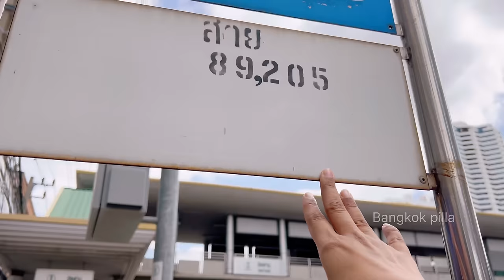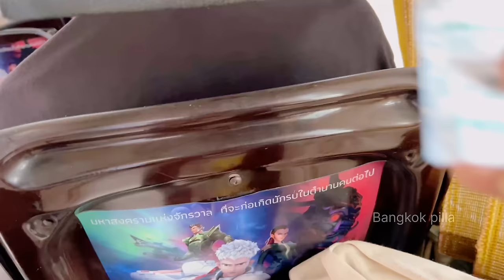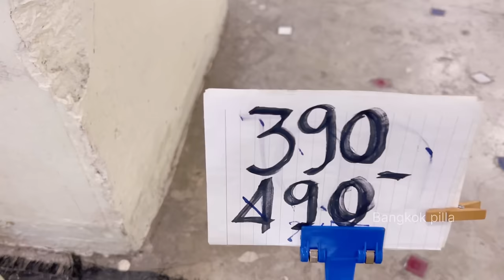నాన్న చేతి వంట.. బ్యాంకాక్ చేపలు Fasak || Biggest Fish Market in Bangkok || Bangkok Pilla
నాన్న తో అతి పెద్ద చేపల మార్కెట్ కి Bangkok biggest fish market Bangkok fresh market | Bangkok pilla